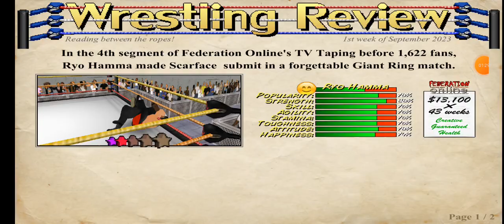Ryo Hamma defeats Scarface in under a minute: Friday Night WWE: October 3, 2031